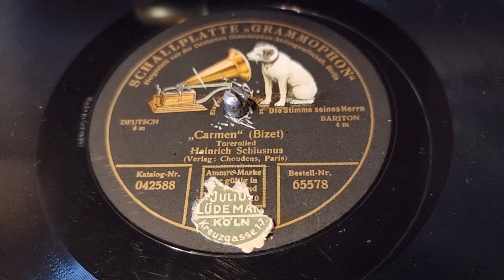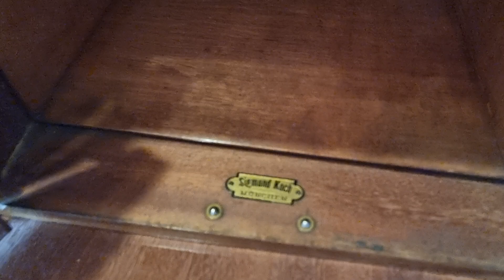Hörprobe Schrankgrammophon dt. Grammophon AG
Werte Schellackfreunde,  für heute liegt auf dem gut 110 Jahren alten Plattenteller das Torero-Lied, gesungen von Heinrich Schlusnus, auf Label dt. Grammophon AG, aufgenommen um 1920. Detaillierte Fotos nebst weiteren Videos sind auf meiner Facebook Seite eingestellt. Ich wünsche viel Freude beim Hören.